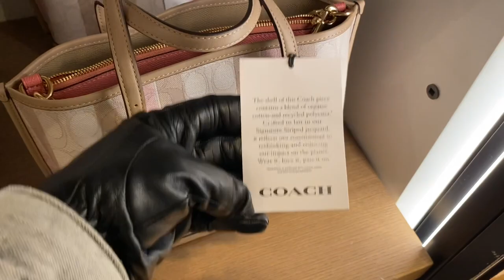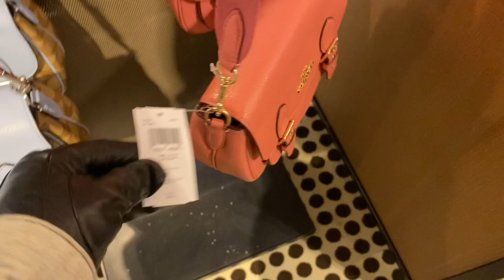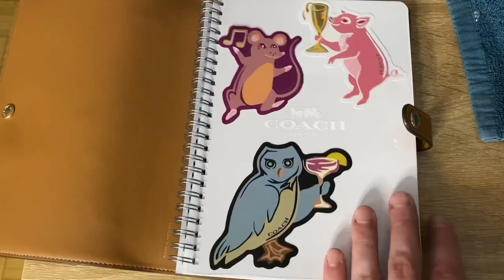Coach Outlet Shopping Trip! Coach Denim Collection And Spring Bags! + Mini Unboxing!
Taking a denim cut down to the Coach Outlet store to see The Signature Denim Collection! Also taking a look at the newest Coach Outlet spring bag styles! 🤩😍